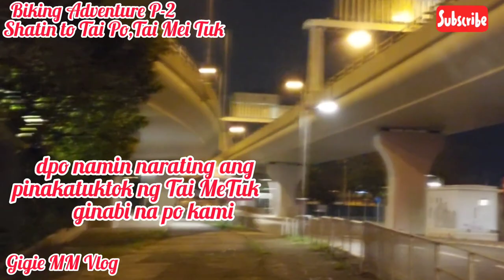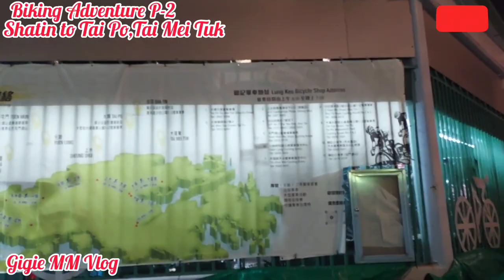Biking Adventure,Shatin to Tai Po,Tai Mei Tuk P-2/Gigie MM Vlog/ofwlifeinhongkong